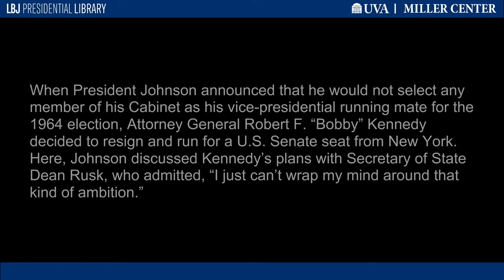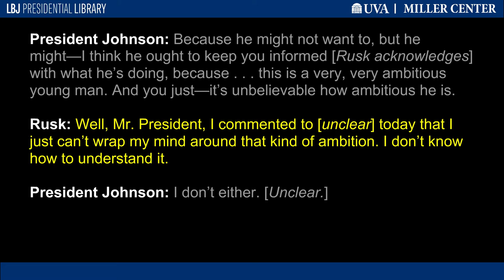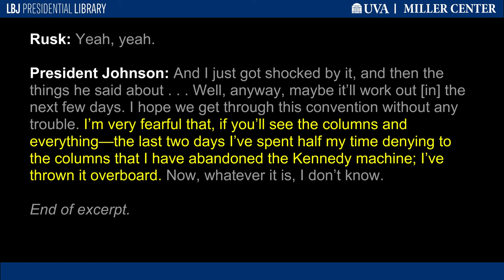"A Very, Very Ambitious Young Man"